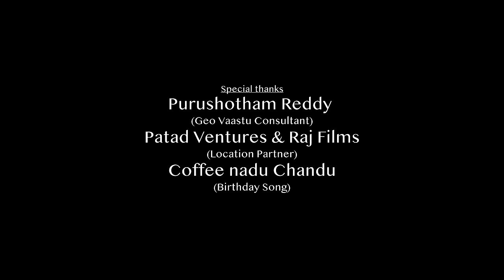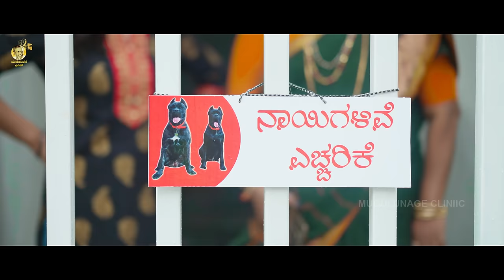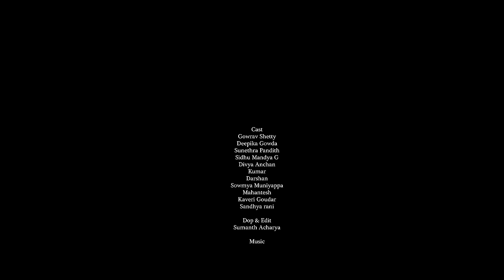Baibadki Episode 3 Official 4k Video | Amith Raj | Gowrav Shetty | Vinod Y | Belli Paradhe Studios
Belli Paradhe Studios Presents

Producer - Vinod Y

Story, Screenplay, Dialogues and Direction -
Amithraj

Dop & Editing - Sumanth acharya

Cast - Gowrav Shetty, Deepika Gowda, Sunethra Pandith, Divya Anchan, Sidhu Mandya G, Kumar, Darshan, Sowmya Muniyappa, Kaveri Goudar, Sandhya Rani, Mahantesh

Dubbing engineer & Poster - Seenu Gowda

Make up - Nagesh

DI - Cool Maga Studios

Mixing & Sound design - Ravinandan Music Studio

Dubbing - Avatar Studios

Camera team - Pratheek Shetty, Yashwanth

Direction team - Nikil, Pawan

Special credits - Balaji

Lights - Hanuman Cine Service

Digital partner - Cinema Cycle
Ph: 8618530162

1.Virat
2.Samyuktha Hornadu and
3.Simple Suni